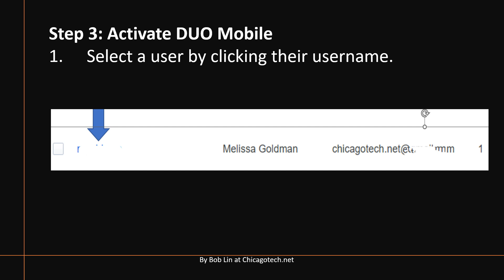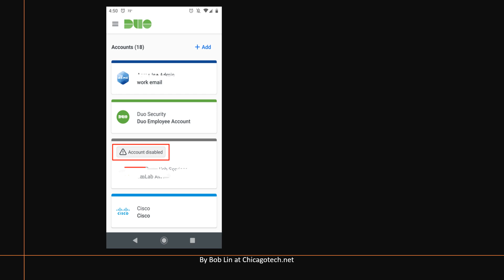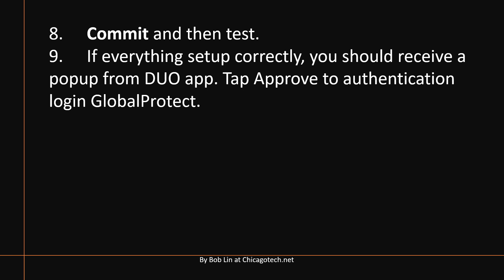How to activate DUO Mobile for AD users to login GloablProtect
This video shows how to activate DUO Mobile MFA for AD users to login GloablProtect